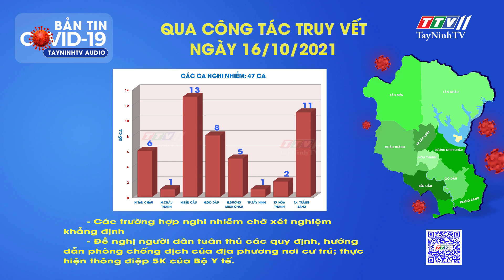KẾT QUẢ TRUY VẾT COVID-19 TÍNH ĐẾN 20G00 NGÀY 16/10/2021 | Tin tức hôm nay | TayNinhTVAudio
Thông tin mới nhất về kết quả truy vết dịch bệnh Covid-19 trên địa bàn tỉnh Tây Ninh cập nhật từ 20g00 ngày 15/10 đến 20g00 ngày 16/10/2021 theo thông tin từ Thường trực Sở Chỉ huy phòng, chống dịch Covid-19 tỉnh.
Cảm ơn quý vị đã lắng nghe thông tin. Quý vị hãy quét mã QR góc dưới màn hình khi xem kênh truyền hình Tây Ninh - TTV11 hoặc truy cập địa chỉ để nhận thông tin nhanh chóng, chính xác về tình hình dịch bệnh.